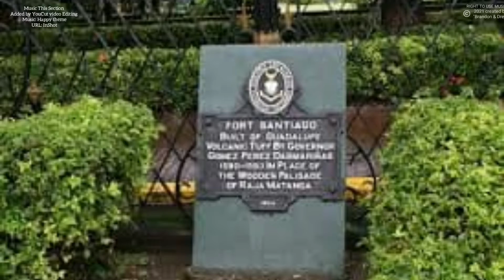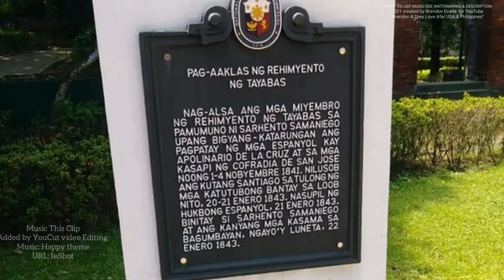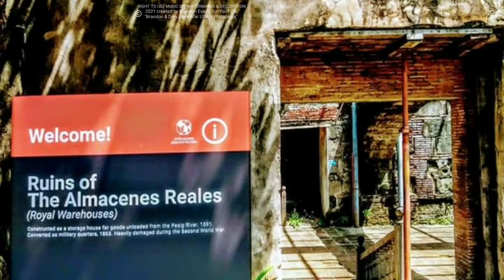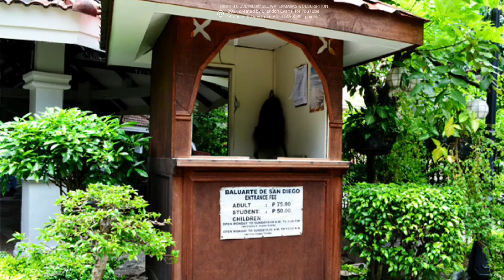Intramuros: Fort Santiago, Casa Manila, Baluarte de San, Diego, Bahay Tsinoy; Manila, Philippines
Photos and Video of Drey, and mine's visit to Intramuros: Fort Santiago, Casa Manila,
Baluarte de San Diego, Bahay Tsinoy

A beautiful self guided walking tour that was filled with natural beauty, breathtaking views, and historical information about the Philippines, and the periods of colonization by the United States and Spain.

Cameraman Brandon Evans & Drey Ariate

URL: Canva Free Use
URL: InShot YouCut Free Use

Slideshow & Stock Footage Videos
Provided by & Created with Canva
"Free" use stock videos & graphics

Watermark created & overlay with
Video Watermark App

Video Editing by YouCut APP
Some music in this video

Other music in this video ADDed by Canva

All App's on GooglePlay Store Free Use